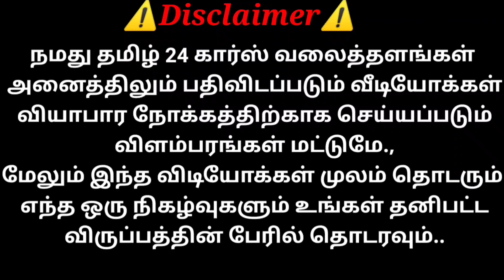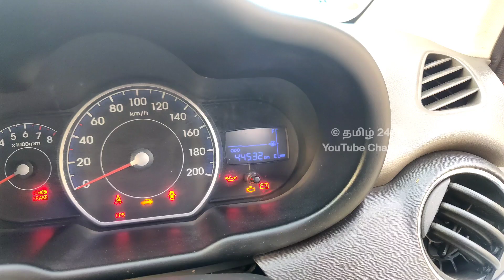Low Price i10 விற்பனைக்கு சூப்பரா இருக்கு | தமிழ் 24/7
sold out

MN CARS
Pudukkottai
4th Street, Kalif nagar
TVS Corner
Pudukottai - 622003